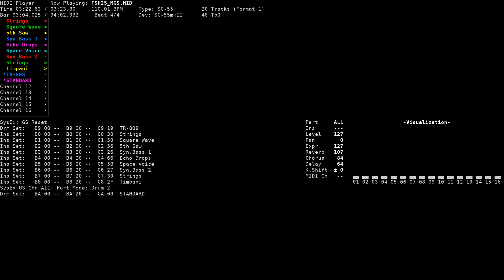Damage Alert - Farland Story 7: Juuou no Akashi (NEC PC-9801, SC-55)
Title: Damage Alert
Game name: Farland Story 7: Juuou no Akashi / ファーランドストーリー 獣王の証
Composer: Masataka Kitaura
System: NEC PC-9801
Sound version: SC-55
Playback device: Roland SC-55mkII
Source: game rip (FSH25.MGS, TGL FMP v3 format), converted to MID using fmp2mid

Song titles from vgmdb.